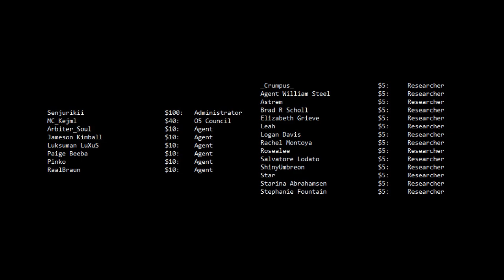If You Know About It, You Won't Survive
And the GOC is not happy with the SCP Foundation because of it.

Mimir, Mimir (SCP-6442), was written by Dr. Shoulder and YossiPossi, and can be found